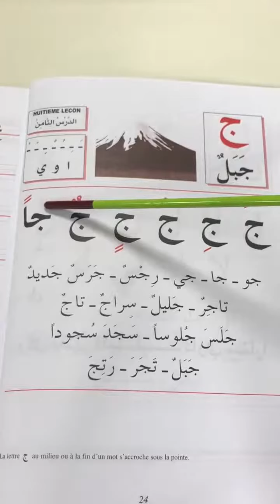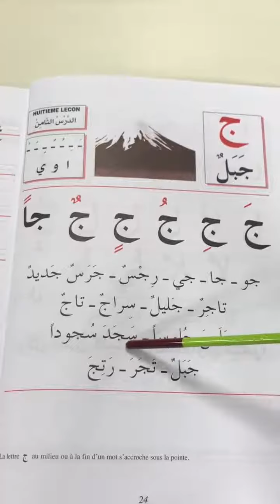8_LPLS Huitième leçon - lettre djim ج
Cours d'arabe pour débutants